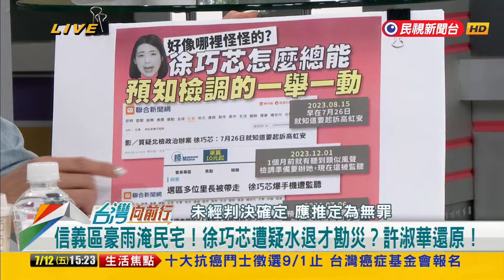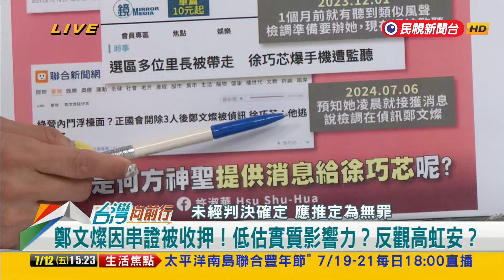2024.07.12【台灣向前行 Part4】信義區豪雨淹民宅！柯"海綿城市"破功？徐巧芯遭疑水退才勘災？許淑華還原！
鄭文燦因串證被收押！低估實質影響力？反觀高虹安？
涉嫌串證與滅證？高虹安從頭到尾沒被羈押！法院標準？
淤泥清好 委員才到？里民網路發聲！打臉徐巧芯？
信義區豪雨淹民宅！徐巧芯遭疑水退才勘災？許淑華還原！
信義區淹水！柯"海綿城市"破功？許淑華轟蔣：發文市長！

13:55 和您準時向前行～